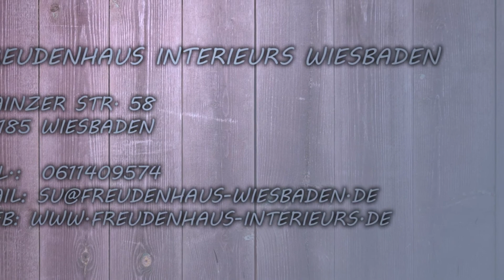Freudenhaus Interieurs Wiesbaden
Unser Möbelhaus in Wiesbaden bietet Ihnen eine große Auswahl an Einrichtungsobjekten. Neben Möbeln führen wir auch eine Vielzahl an Dekoartikeln wie Schmuck, Glaskunst und Leuchter. Bei uns erhalten Sie keine Massenprodukte, sondern ausschließlich Einzelstücke oder restaurierte Antiquitäten-Möbel. Alle Möbelarbeiten erfolgen in unserer hauseigenen Werkstatt. Unsere Inhaberin Su Müller sowie das gesamte Team nehmen sich ausreichend Zeit für jeden einzelnen Kunden. Wir erweitern unser Sortiment regelmäßig, sodass sich ein häufiger Besuch in unserem Geschäft lohnt.

Möbelhaus
Mainzer Str. 58
65185 Wiesbaden
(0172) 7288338